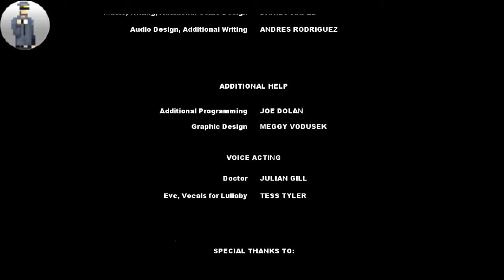I FUCKED UP | UNCANNY VALLEY #6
I got an ending by mistake, but this isn't the end of the series yet. Also that ending tho...